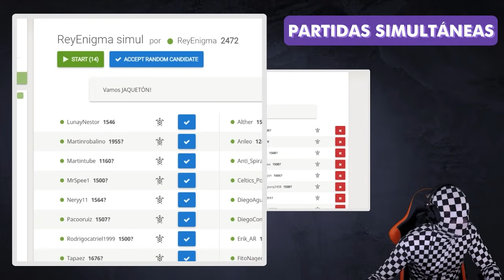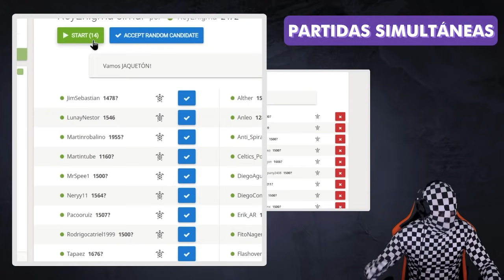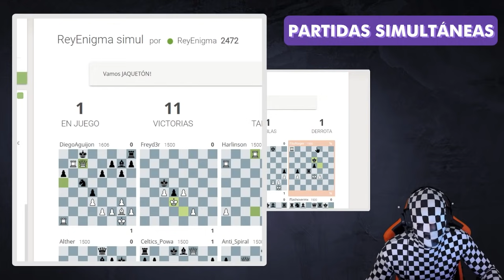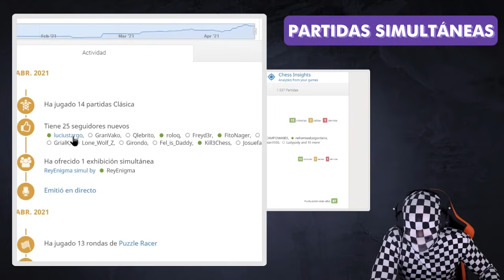Juego 15 Partidas SIMULTÁNEAS (SE ACABA EL TIEMPO!!) 🔥 - Jaquetones vs Rey Enigma